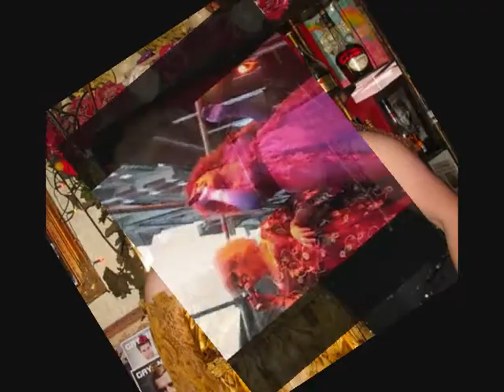Esther Van Cartier & Desiree Dello Stiletto - Mijn Kapper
Lied van de Lellebel cd 'kusjes van the girls' uit 2000.